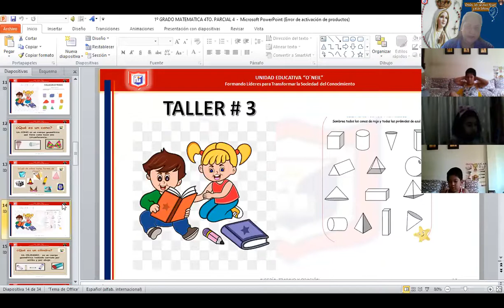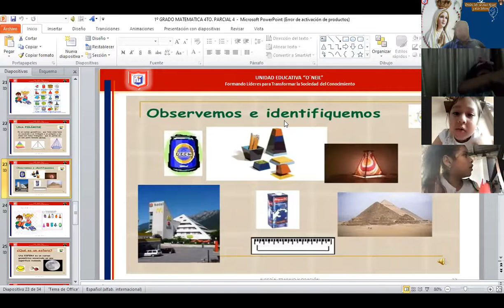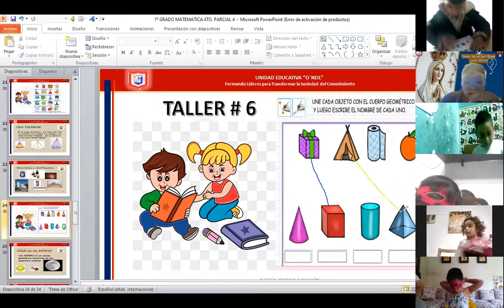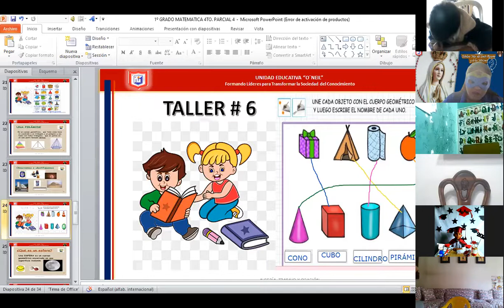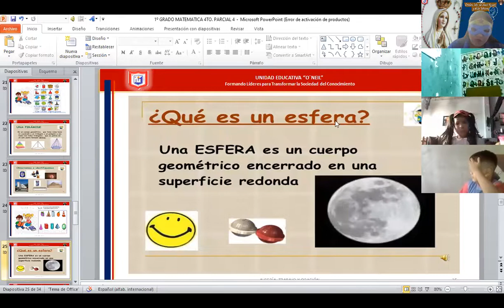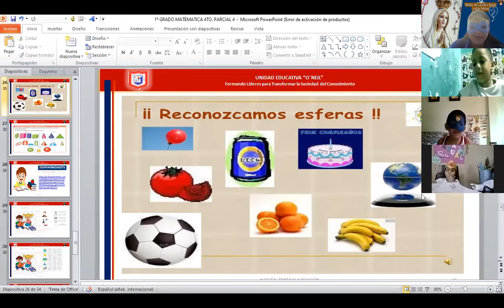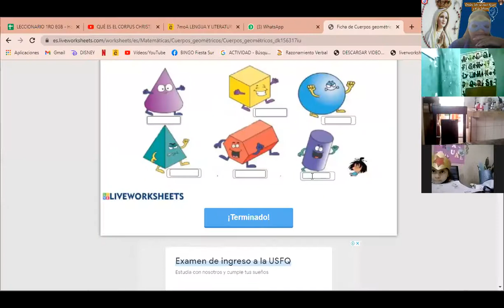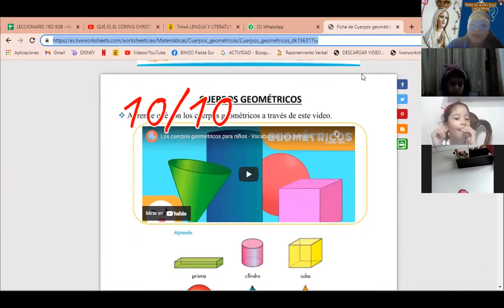1EGB RELAC LÓGICA 29 10